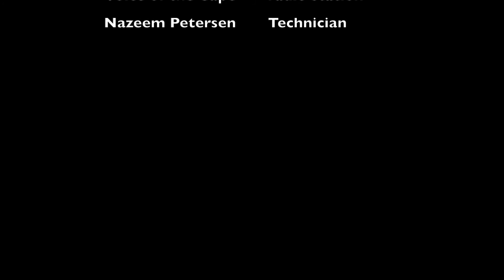Are You Emotionally Intelligent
Roshan Isaacs hosts and produces the radio program CoverMode on Voice of the Cape radio station.  CoverMode is a fashion, beauty and lifestyle program which focuses as much on inner beauty as it does on outer beauty.  In this episode Roshan interviews registered Pscychological Counselor Shenaaz Moos of Happy, Confident, Me on what EQ is and why is important to develop ones EQ.
| FB: CoverMode and Roshan Isaacs | instagram: roshanisaacs | twitter: skylightri
To find Shenaaz Moos and her counseling and workshop offerings go